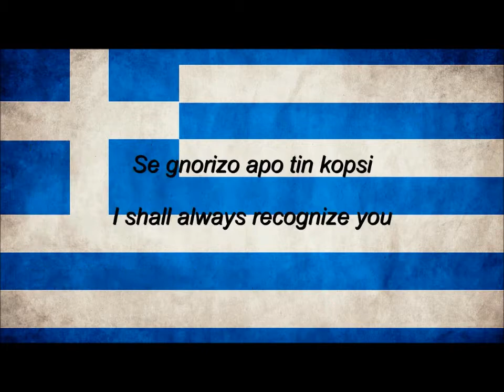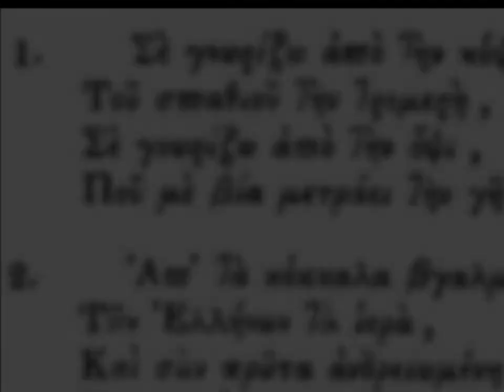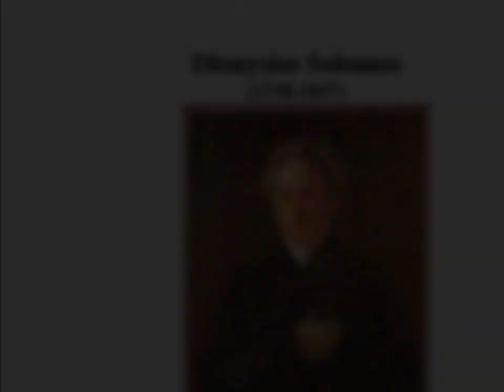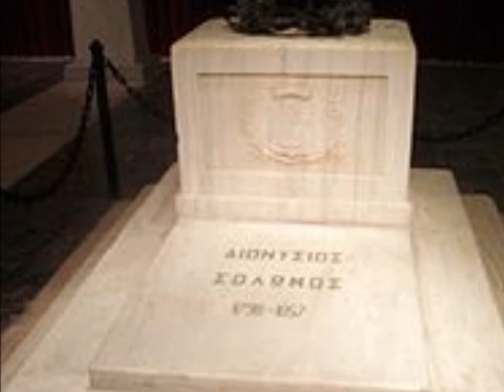ENGL2333 Dionysios Solomos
dionysios solomos